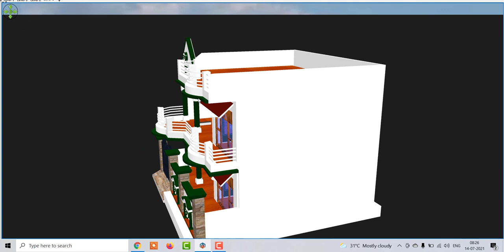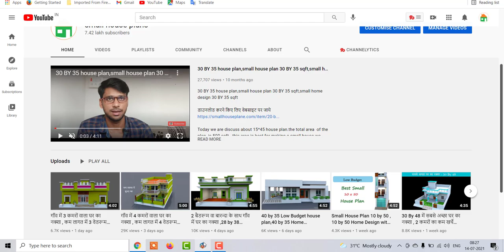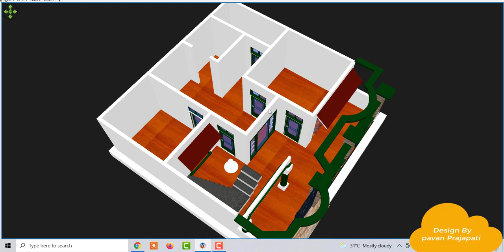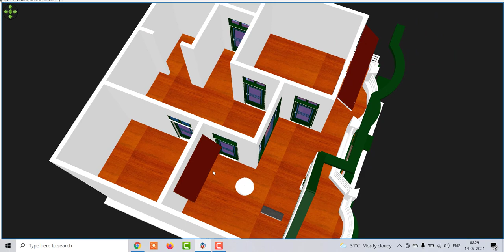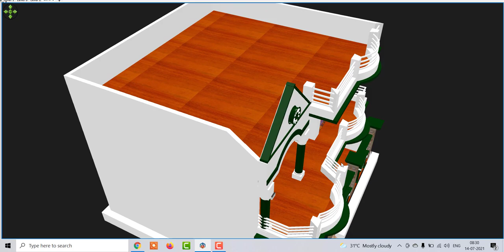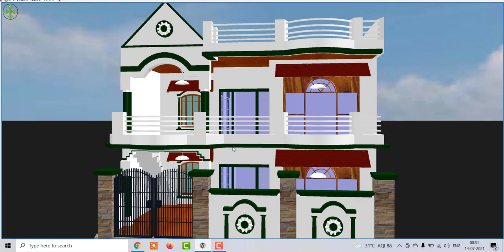30 By 30 घर का नक्शा ,कम लागत में 2 बैडरूम वाला गाँव में घर का नक्शा ,2 bedroom simple home design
30 By 30 घर का नक्शा ,कम लागत में 2 बैडरूम वाला  गाँव में घर का नक्शा ,2 bedroom simple beautifull home design